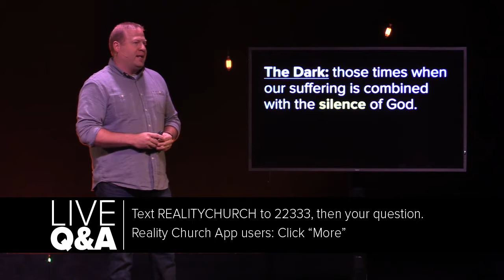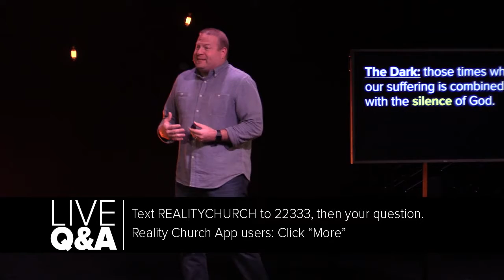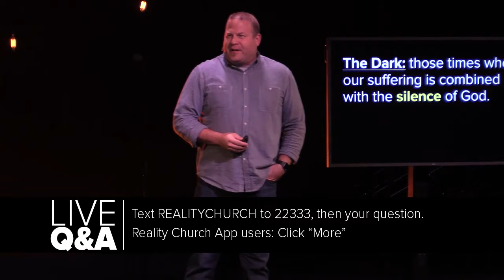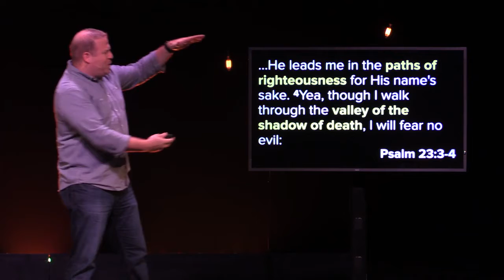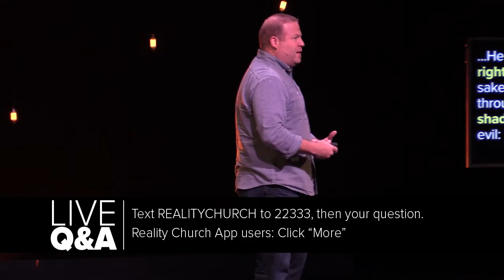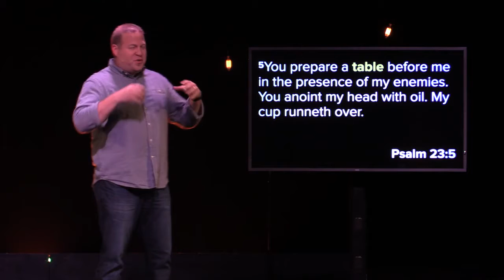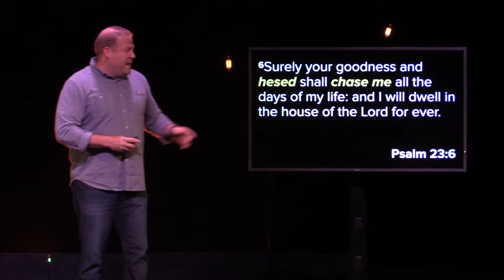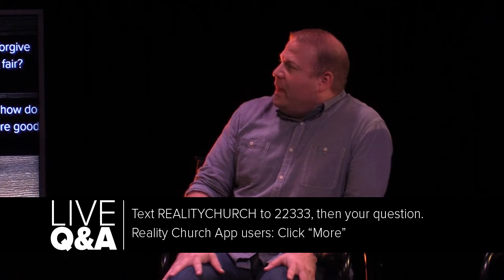The Dark - Week 4 - Valley of the Shadow of Death - Oct. 8, 2017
Live Q&A: Text REALITYCHURCH to 22333, then your question. Reality Church App users: Click "More"

Find our app on Apple, Android, Roku and Amazon devices

Breaking Down Barriers Between People and Jesus

Reality Church live streams each Sunday LIVE on YouTube.
10:00 AM Central Time